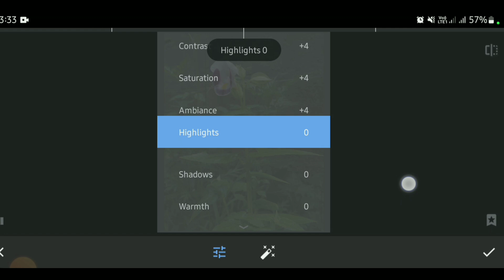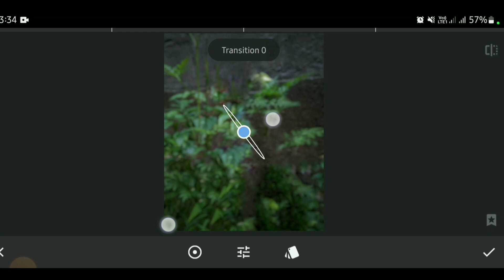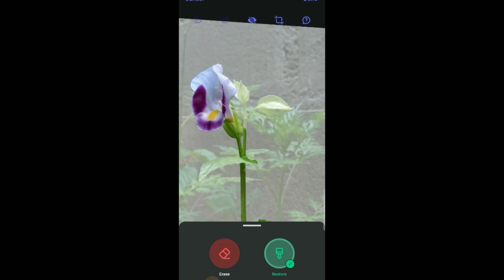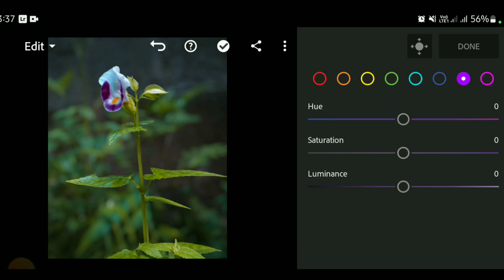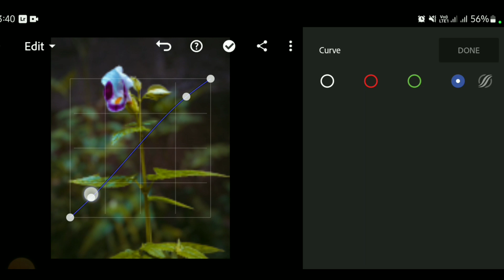Mobile Photography Idea 🔥 | How To Blur Background in Snapseed |How To Edit Photo in Lightroom 📱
About Video

Mobile Photography Idea 🔥 | How To Blur Background in snapseed | How To Edit Photos in Lightroom 📱

My Phone : Samsung Galaxy M02s

Editing Apps :
 • Snapseed  • Lightroom  • Photoroom

• Natural photography idea

I invite you to join my YouTube channel for photography ideas. Thank you...